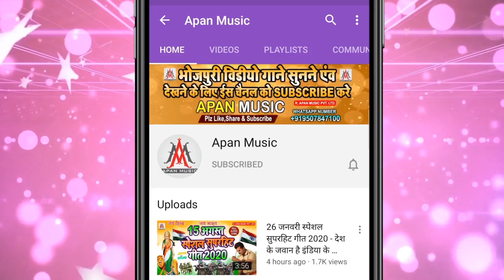लालू यादव के फैन इस गाना को जरूर सुने || Modi Ji Se Pahile Hamar Rahalu || Sujit Sagar || Bihar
►Song : Modi Ji Se Pahile Hamar Rahalu
►Singer : Sujit Sagar
►Lyrics : Chitrangad Ji